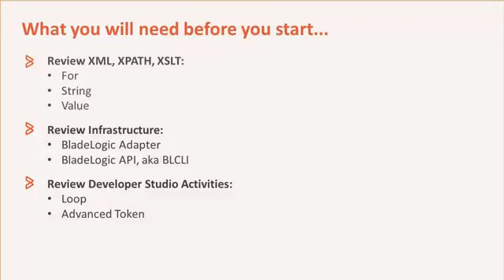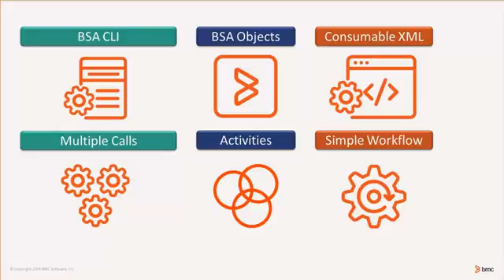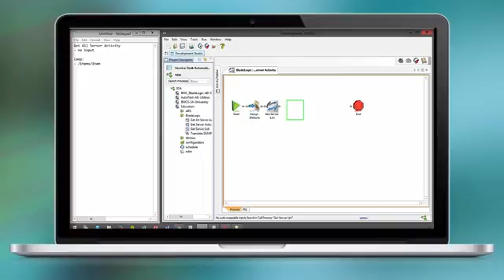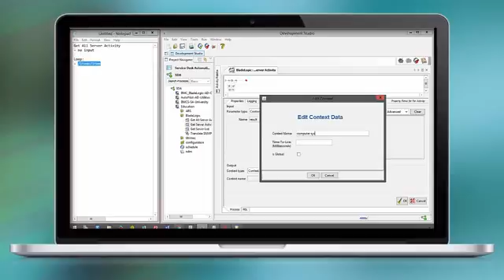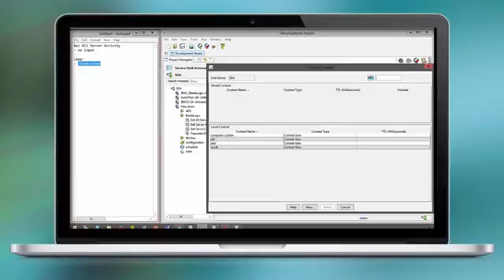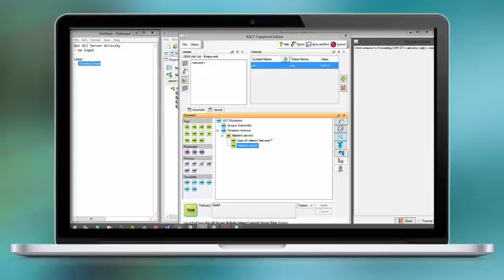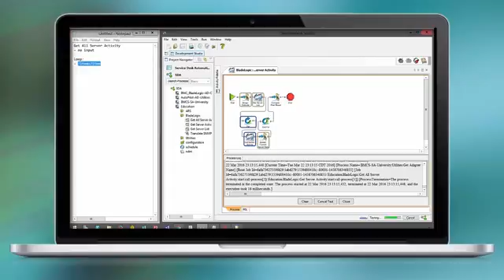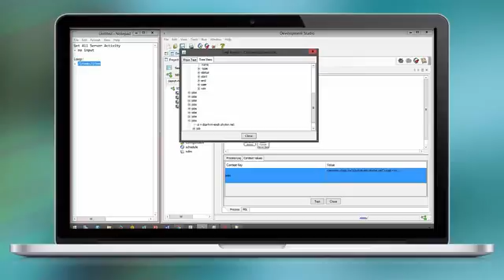BAO Fundamentals - Loop & Token, Data Driven Execution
This video demonstrates how to integrate with BladeLogic Server Automation and extract data for further consumption, using XSLT and XPATH. Subsequent workflow execution based on data, using For-Loop.